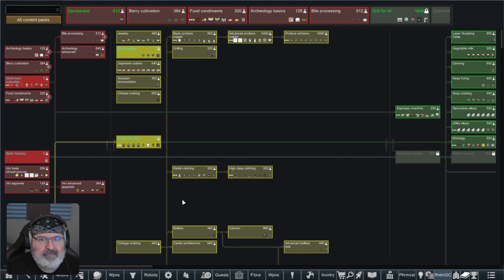The Church gets setup for our "Religion" !,Mechanitor Nation series! Rimworld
This is a start with multiple Mechanitors, it's going to show a ton of invasions, defenses, attacks and raids.  The aim is to build a nation and take the war to many of the other (50+ factions) on the map.  This will be a long play through and any suggestions will be taken seriously, just realize more than a few episodes are recorded in 'batches in advance' and a comment on a video will, usually, be read the day it is written, but cannot be put into effect until the 'episode back log' runs out!

Want to join our gaming community, catch me live on Twitch or support in other ways?  The links are below, as well as the MOD pack itself!

630+ mods YES, 630, this is going to get Crazy! (links below if you want to try)
Check out the playlists for the entire series, updated every other day
I upload a video to Youtube every single day currently.
(live Thursday to Monday, come say hi)